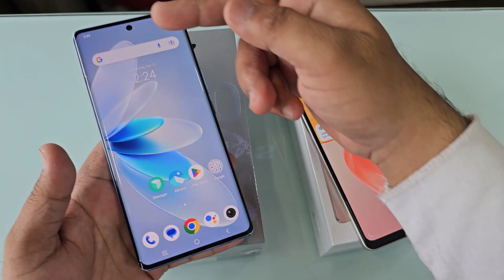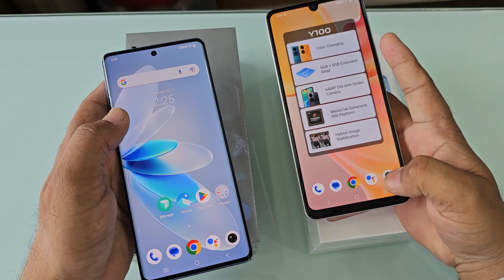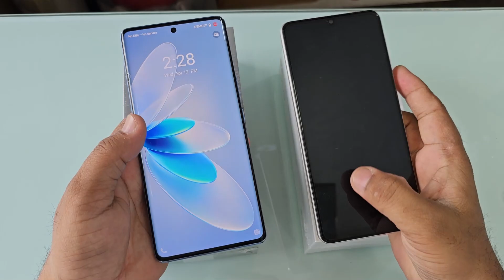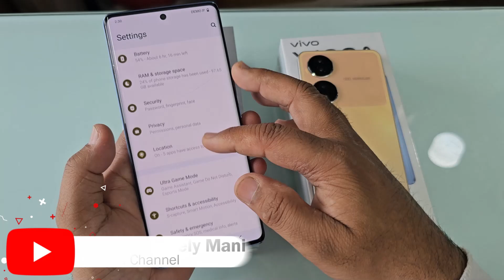Vivo V27 Vs Vivo Y100A Full Comparison Which one is Best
Balaji Communication
Ytmani lamination
Mohan Nagar, Kurukshetra, Haryana 136118
Google Ads
Tags linck App name :- Keywordtool.io
mani
You Queries :-